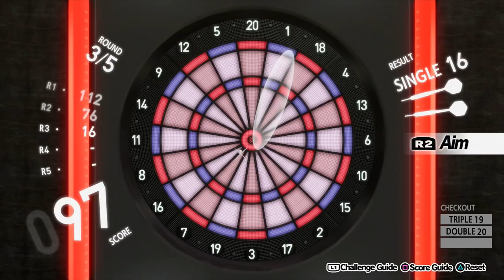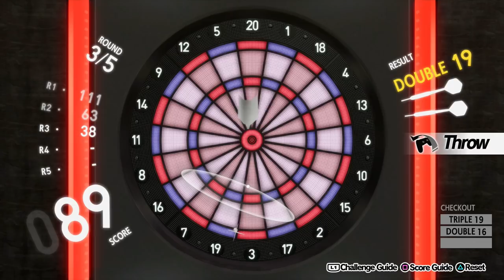Persona 5 Royal - Episódio 40: Hot Pot!!! [ Legendado PT-BR ]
Hey, seja muito bem-vindo a minha série de Persona 5 Royal completamente legendada e dublada em Português! Nesse episódio vamos celebrar a mudança de coração no Madarame com um Hot Pot!!